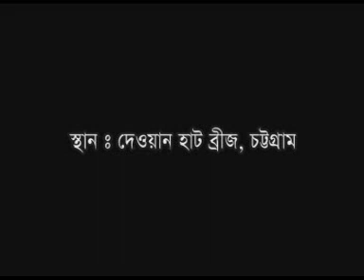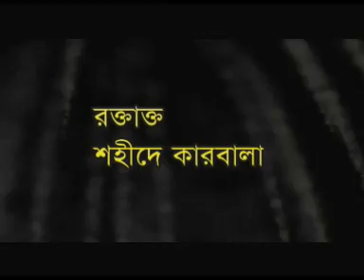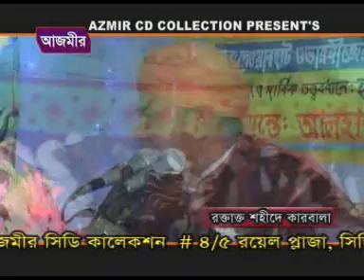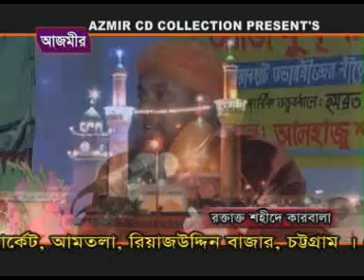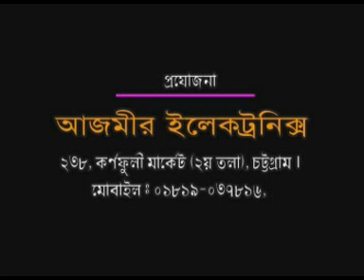রক্তাত কারবালা সম্পর্কে | আল্লামা আবুল কাশেম নূরী | Allama Abul Kashem Nuri | Bangla Waz | 2018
আল্লামা আবুল কাশেম নুরী রক্তাত কারবালা সম্পর্কে অসাধারণ আলোচনা করেছেন।